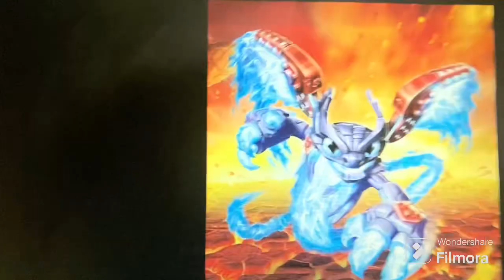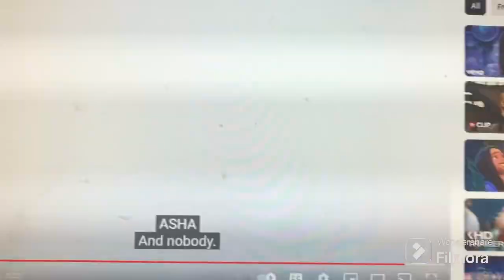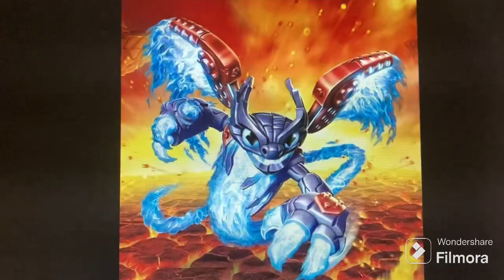Cartoon movie (Bee movie) part 17 boarding the plane back to New York